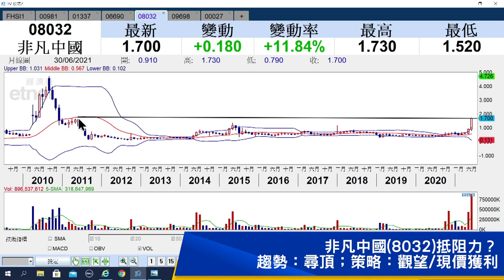【石Sir午市閒談】（精華）非凡中國（8032）急升 買賣策略如何？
非凡中國（8032）急升，今早再漲一成一，高見1.73元，可以追入嗎？